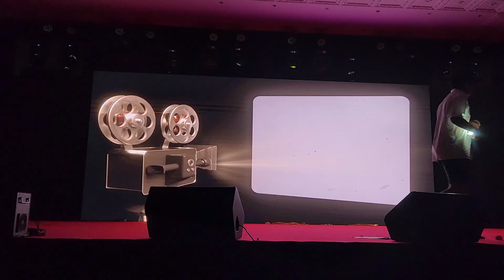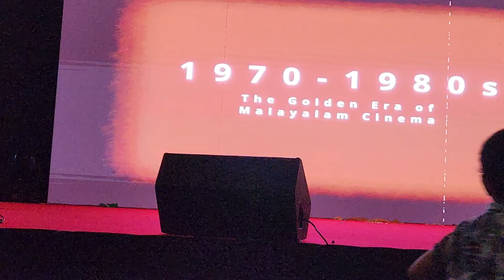Celluloid - TKMCE UAE Annual Day 2023